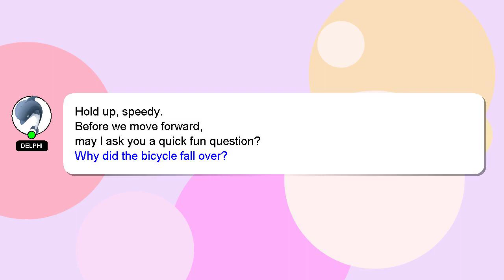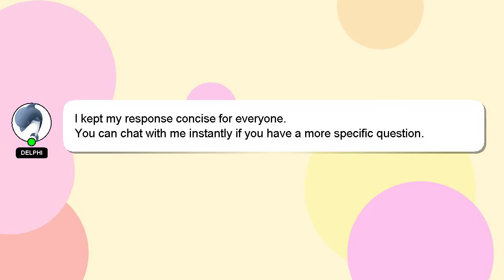How to relieve menstrual cup?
Here's a short introduction about myself, Salutations, my name is Delphi. Let me aid you in resolving any queries you may have. - How to relieve menstrual cup?

Your answer will be appreciated and acknowledged with a 'heart' from me.

*2 What we are experimenting :*